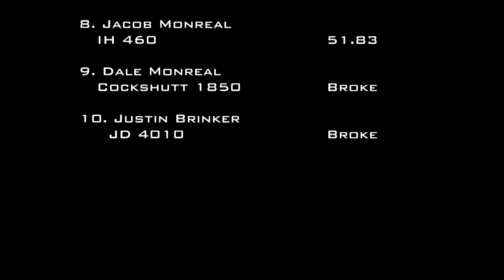7/18/20 WCTTP Wooster, OH 6,500 lb Unlimited Open Farm Tractors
Wayne County Truck & Tractor Pullers
6,500 lb Unlimited Open Farm Tractors
Wayne County Fairgrounds
Wooster, OH

CLASS PULLING ORDER:
Adam Hites - McCormick MTX 175
Jim Flynn - Cockshutt 570
Kyle Davis - IH 560
Brad Brinker - Xtreme Deere
Dale Monreal - Cockshutt 1850
Jacob Monreal - IH 460
Brad Maibach - Oliver 1955
Justin Brinker - JD 4010
Heath Myers - Oliver 1850
Justin Byall - JD 4010